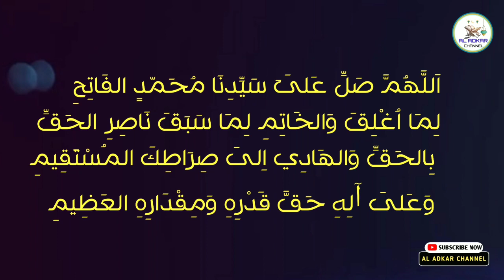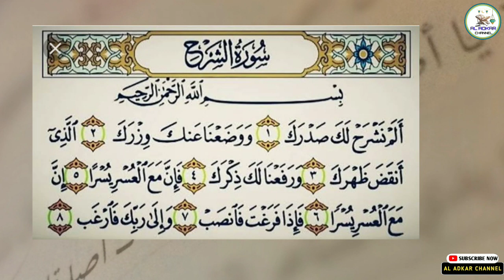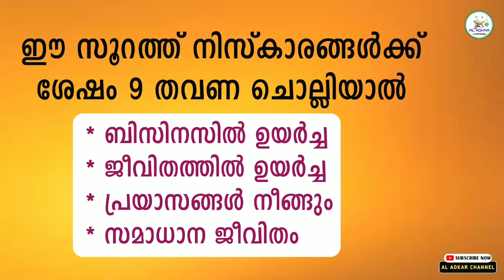ഈ സൂറത്ത് പതിവാക്കിയവർ ആരും പരാജയപ്പെട്ട ചരിത്രമില്ല | amazing surah | Sura al nashrah | dikr dua